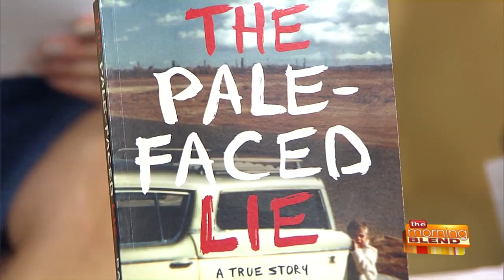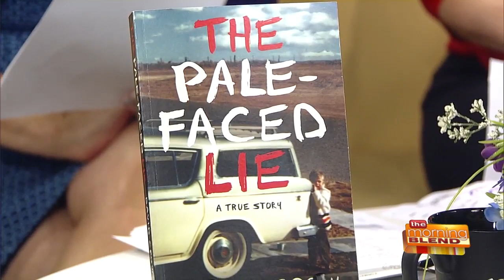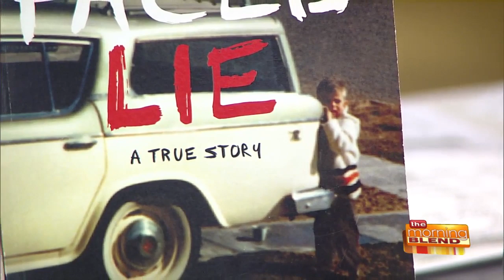"The Pale-Faced Lie" by David Crow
In "The Pale-Faced Lie", author David Crow describes how he spent most of his childhood on a Navajo Indian Reservation, where his father, a convicted felon, sought work after he was released from prison and taught his son to commit crimes against his perceived enemies, forcing him to participate in numerous thefts with him as he was growing up. When Crow is a young man, he comes face-to-face with a long buried secret about his identity. Joining us to discuss this memoir and the messages he hopes to convey is David Crow.  For more information on David and "The Pale-Faced Lie", visit DavidCrowAuthor.com